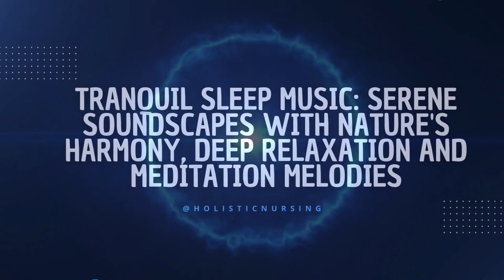Tranquil Music: Serene Soundscapes with Nature's Harmony, Deep Relaxation and Meditation Melodies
Drift away into a peaceful slumber with our Tranquil Sleep Music video, intricately designed to provide the most serene and soothing soundscapes. These relaxing melodies, perfectly blended with beautiful, natural soundscapes, will transport you into a state of deep relaxation and meditative tranquility. Ideal for promoting better sleep, reducing stress, and enhancing your meditation practice. Embrace nature's harmony and let it gently guide you towards a restful sleep and peaceful awakening. 🌙🎵